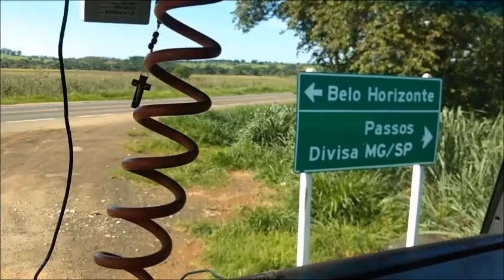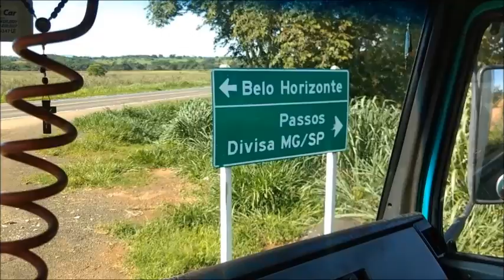Sandra De Sá - Entre Nós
Entre Nós
Sandra de Sá
. Letra .
Entre nós
Ninguém irá ficar
Temos tanto pra sonhar
Temos tanto pra viver
O lado bom da vida
Com você melhor será

Entre Nós
A doce sensação
Mais um dia de emoção
Tanta coisa pra dizer
Quando fico com você
Já nem sinto os pés no chão

Andando por aí
Olhando o céu e te seguindo
Numa estrela

No brilho do luar
Sentiu você no ar
No sorriso e na vontade de ficar

Me faz te seduzir
E encontrar magia e sonho
Em tudo que você me diz

Me toque uma canção
Faz bem ao coração
Descobrir contigo o dom de ser feliz.